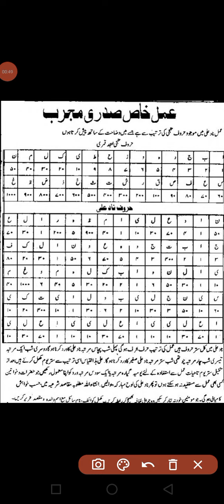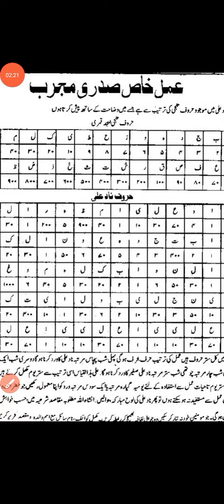Nad e Ali Ka Sadri Amal Old Book|Nad e Ali Sagheer Jalali Amal